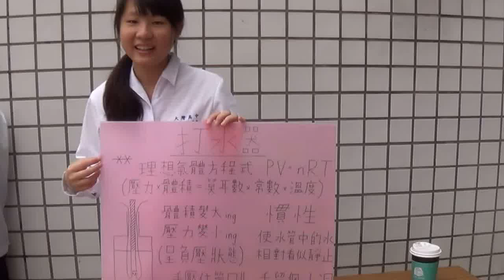4.20160320詹千慧(402)徐仲文(405)水之舞~水龍王..灣中數理盃科學園遊會..臺南大灣高中